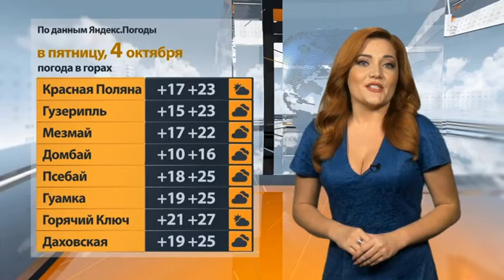Погода Юга. Прогноз на 04.10.19